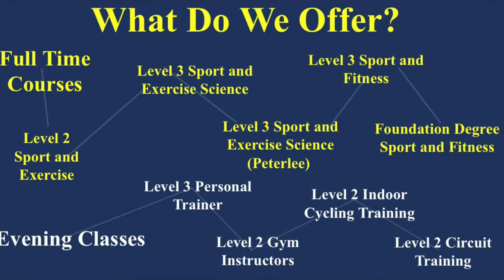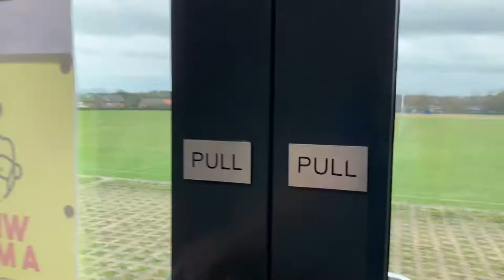East Durham College Sport Promo